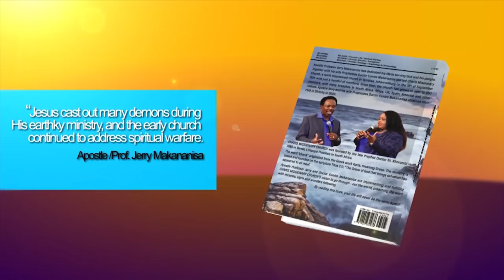THOSE WHO DON'T GIVE OFFERING are friends of demons ll Apostle JB Makananisa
This is a deliverance clip of Apostle JB Makananisa delivering a fellow Servant of God possessed by an evil spirit which had been standing in front of her ministry and causing congregants in her church to not give offering.

*this is not to shame anyone one but to bring the awareness that Every Christian Needs Deliverance*

As you witness her Deliverance, have a cry in your heart to receive your own Deliverance!